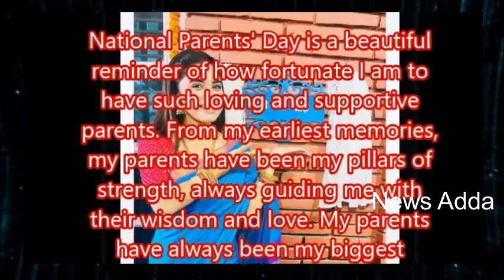Kundali Bhagya Actress Adrija Roy on National Parents Day; Says My Parents are biggest cheerleaders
Kundali Bhagya and Imlie fame Actress Adrija Roy on National Parents Day; Says My Parents are biggest cheerleaders